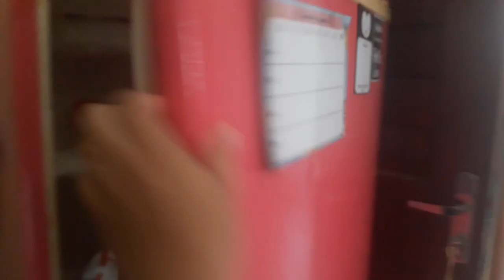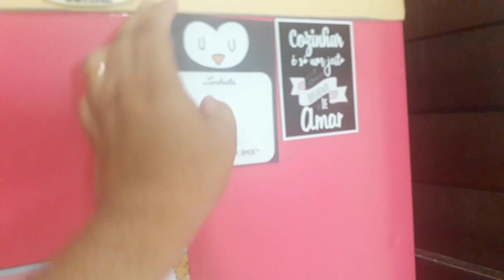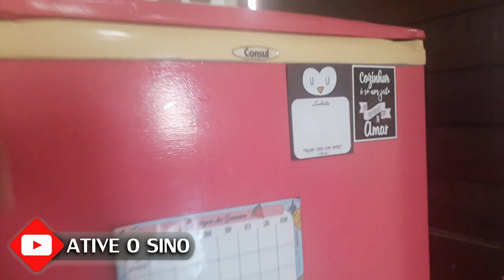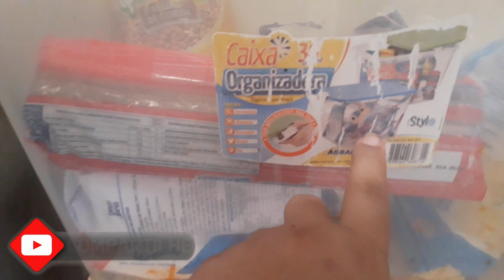LIMPEI A GELADEIRA E ORGANIZAÇÃO DOS ALIMENTOS